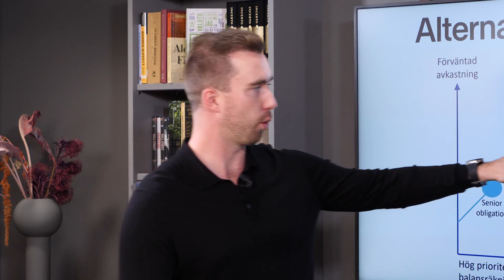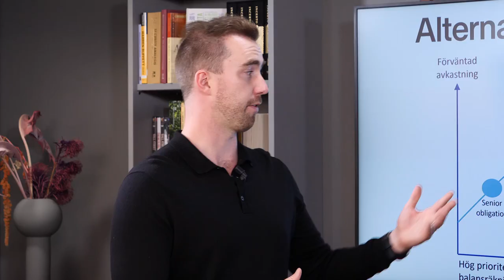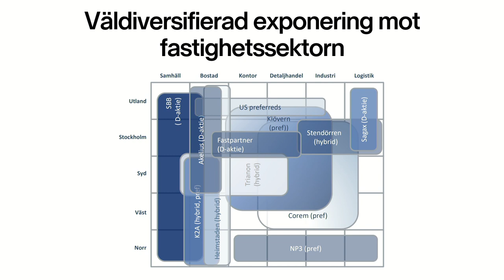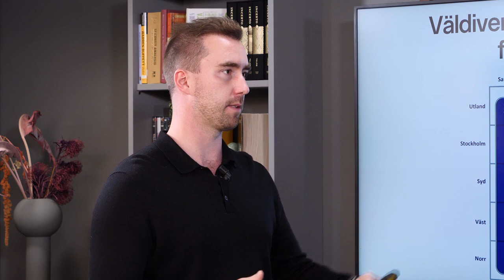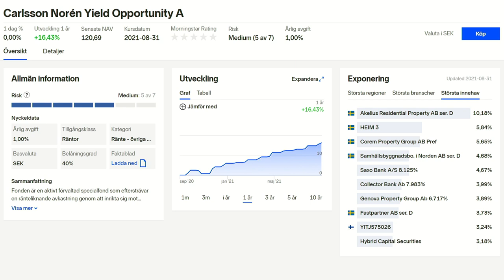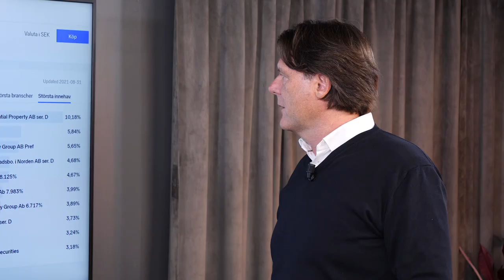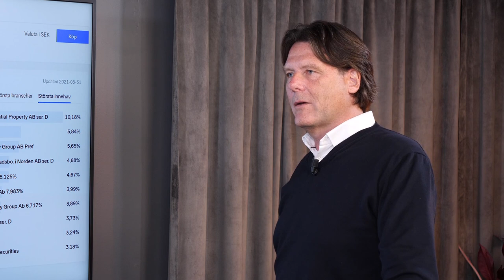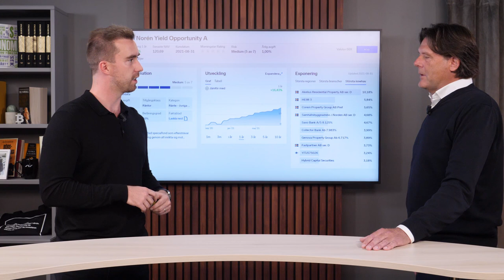Tips kring preferensaktier & D-aktier - Carlsson Norén Asset Management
Fredrik Carlsson gästar studion och berättar mer om hur de analyserar och investerar i preferensaktier, D-aktier och hybridobligationer. Fredrik är en av grundarna av Carlsson Norén Asset Management där fastighetsprofilen Erik Selin är delägare.